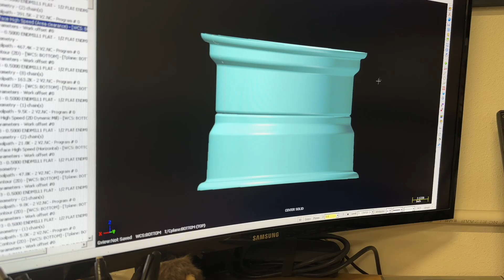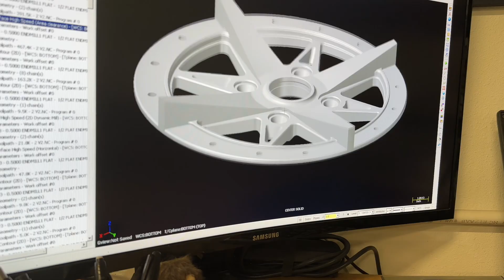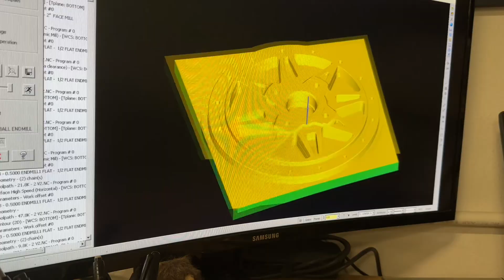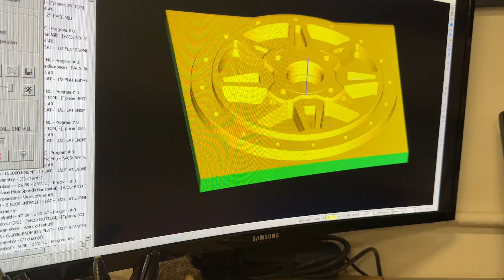Making custom billet 3 piece wheels from scratch : 1 of 1 CNC machined wheels from START to FINISH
A decades long dream of making my own custom set of billet wheels comes to fruition. I cover the process from start to finish, cnc machining, painting, and assembling this custom one off set of wheels for my AE86.